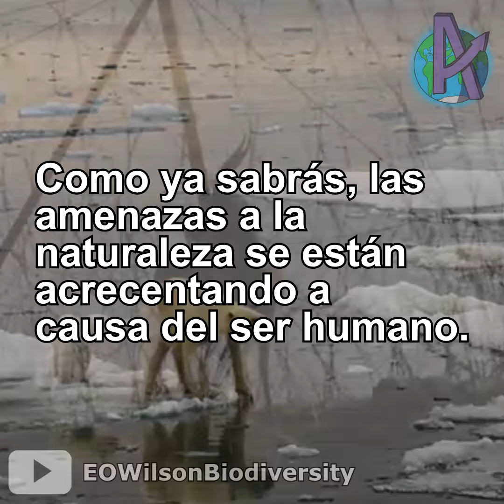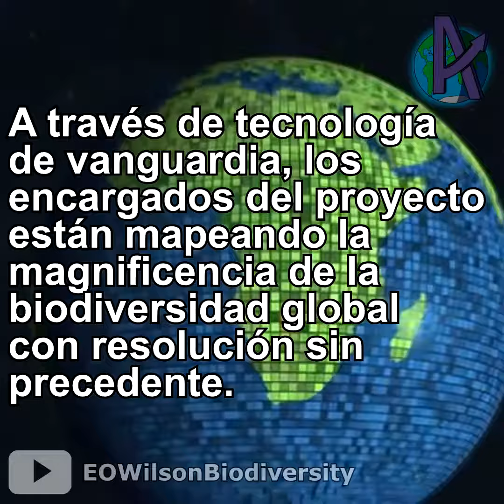🌎 El Proyecto Half-Earth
Hay un fuerte pesimismo sobre el futuro que les depara a la biodiversidad de nuestro planeta, a causa del impacto del hombre sobre los ecosistemas. Pero afortunadamente, el Proyecto Half-Earth ha sido lanzado para revertir esta situación.